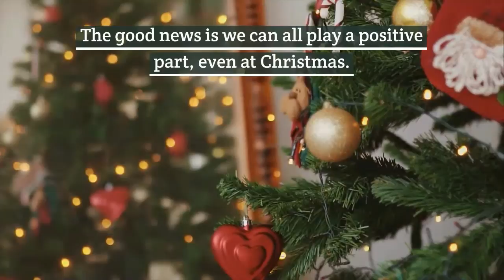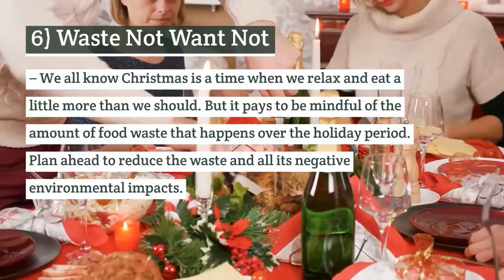How People in Diss & Harleston Can Give a Gift to Future Generations This Christmas